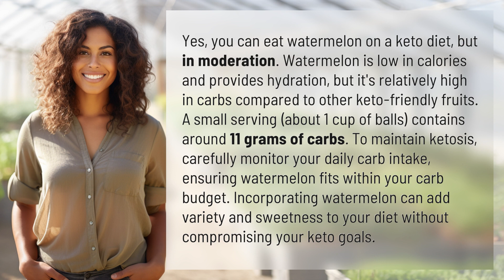Can I eat watermelon on keto?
Can You Eat Watermelon on Keto? Here's the Answer 👉 Watermelon on Keto 👉 Discover if you can enjoy watermelon on a keto diet and how to incorporate it while staying in ketosis. Learn how to balance your carb intake and enjoy the sweetness of watermelon in moderation.

Laura S. Harris (2024, March 5.) Can I eat watermelon on keto?
    🌐 AskAbout.video